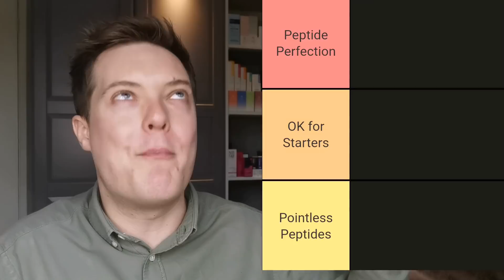PEPTIDES - The Best Peptide Serums (And Ones To Avoid)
Ranking some of the bestselling peptide serums helping you to find the best peptide for your anti-ageing skincare routine.

Hey guys and welcome back to Mad About Skin. I adore peptides and use them in my morning and evening skincare routine on a daily basis. Peptides are wonderful for anti-ageing skincare but it can be hard to find the right one to deliver the most benefit for your own routine. In this video I rank some of the best peptide serums helping you to match them to your skin care routine.

Peptides are wonderful for anti-ageing the skin. They can boost the collagen production in the skin, smooth out fine lines and wrinkles and hydrate. Not all peptide serums are created equal though and some are certainly better than others. We have to choose between copper peptides and standard peptides which are the best and which will deliver the most in your skin care routine.

In this video I break down what you need to know about the bestselling peptide serums on the market, helping you to find the right one for your skincare routine. We will rank them using TierMaker which will help us compare and contrast and hopefully find the best drugstore peptide serum.

Products Mentioned:

NIOD Copper Amino Isolate Serum

Hylamide SubQ Skin

The Inkey List Peptide Moisturizer

Paula's Choice Peptide Booster

Youth To The People Triple Peptide Serum

Good Molecules Super Peptide Serum

Timestamps:

00:00 start
01:34 niod copper amino isolate serum review
02:44 hylamide subq skin review
03:44 the inkey list peptide moisturizer review
04:37 paula's choice peptide booster review
06:08 youth to the people triple peptide serum review
07:10 the ordinary buffet review
08:40 good molecules super peptide serum review
09:54 summary

Wherever you are in the world, I hope you are keeping safe and well and I look forward to seeing you in the next video

xx
Rob